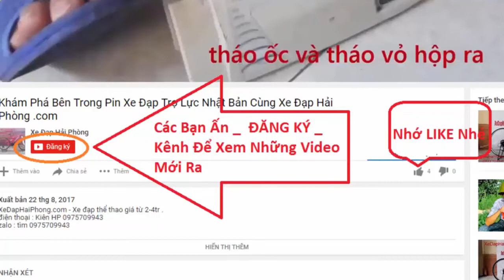Hướng dẫn kiểm tra khi nào cần thay thế xích xe đạp thể thao tại Xe Đạp Hải Phòng .com